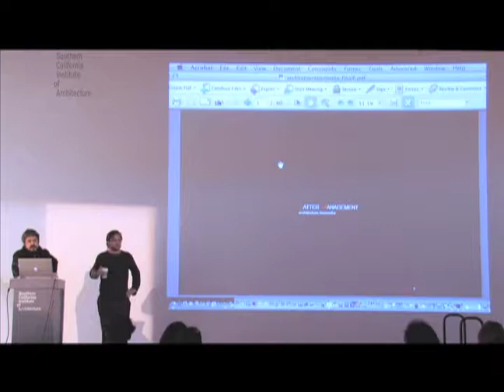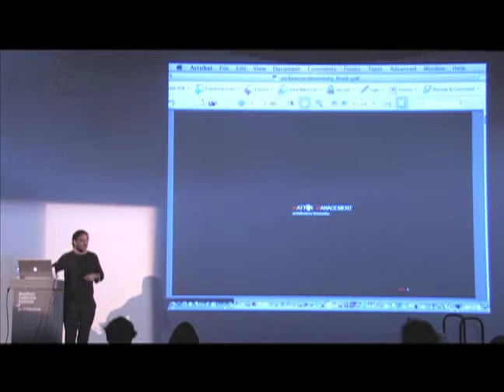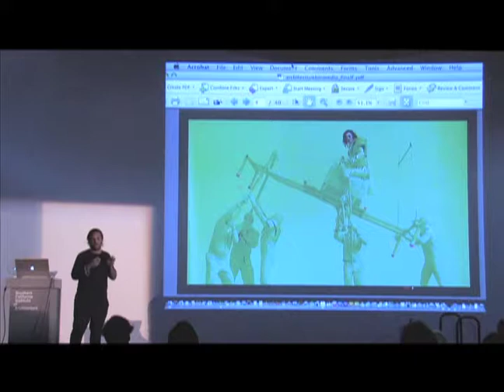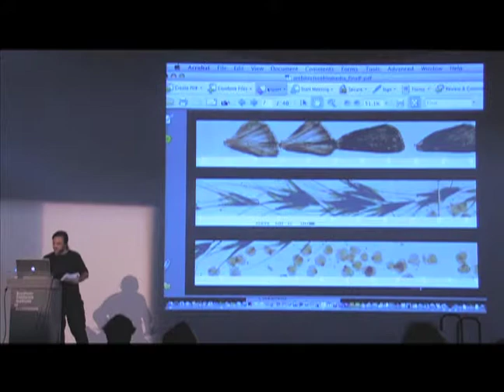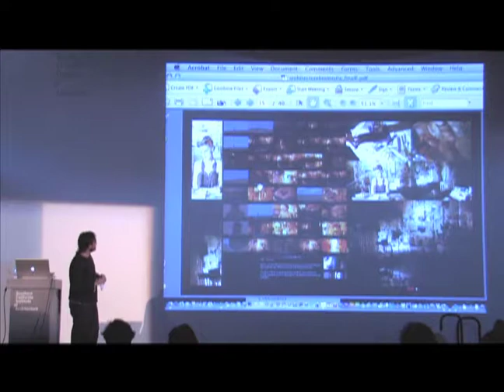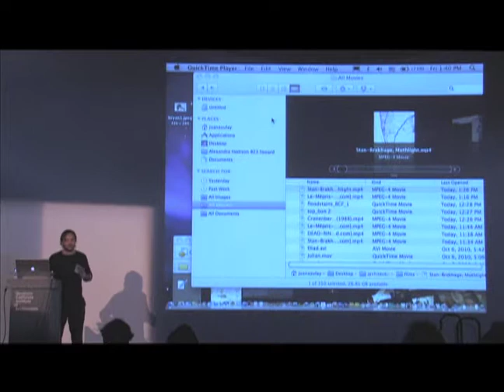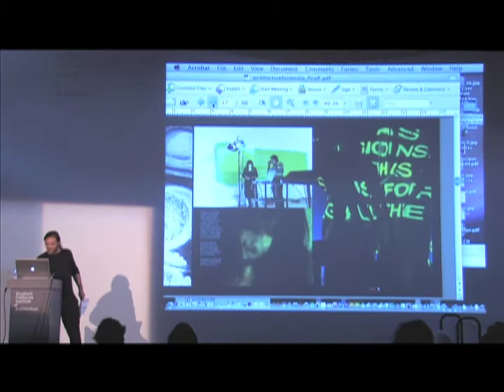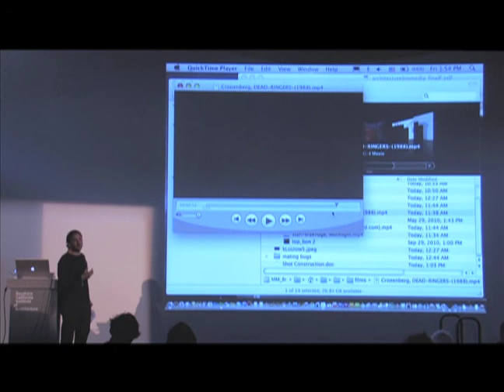Juan Azulay: Matter management/Architecture biomedia (October 8, 2010)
Juan Azulay is the director of the Los Angeles-based firm MTTR MGMT discusses his work in architecture, media arts, film and urbanism, including the Aquatic Terrarium for the new Barcelona zoo (2001), an entry to the MAK's Vertical Garden Competition (2006), the eco-critical feature essay The Blue of Noon (2010), and Flood Stains (2010), co-written with Lydia Lunch. He reads a statement accompanied by a scene from David Cronenberg’s 1988 feature Dead Ringers.